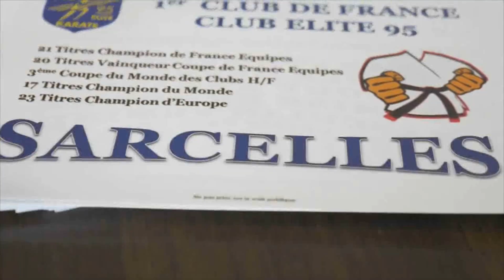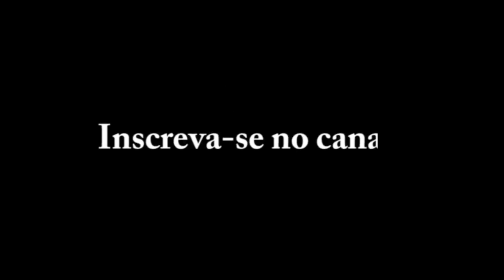Kenji Grillon - Highlight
Kenji Grillon

 kumite

- Prêmios
Champion du Monde individuel et par équipe à Paris en 2012
Champion d'Europe individuel et par équipe à Paris en 2013
Champion de France individuel à Toulon en 2013
Vainqueur des World Combat Games à Saint-Pétersbourg en 2013